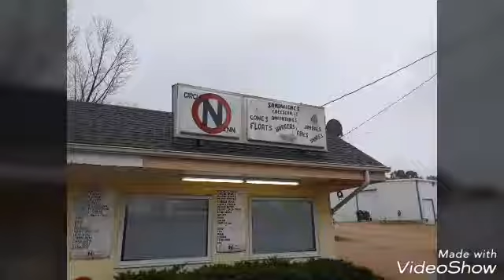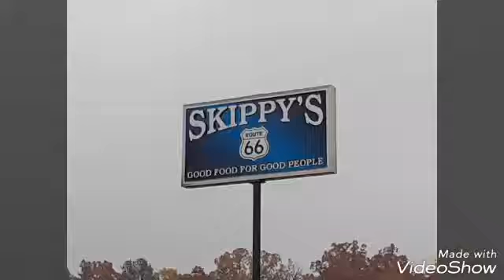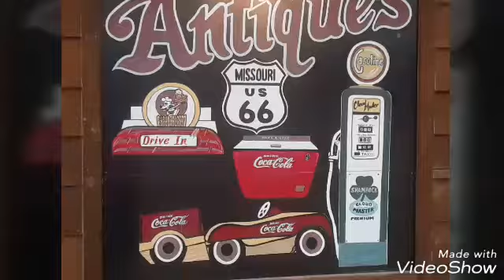Route 66 Day 4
Route 66, Day 4 of our trip, my first videos. I had no idea what I was doing.  I grabbed my phone and started babbling, shooting videos and having fun.  2 reasons; 1 – to video and document our trip and B – to create videos.  It’s a new hobby.  Something to do while out on the road as a workamper.  We hope at some point we will be a part of a community of those who are seeking a lifestyle as a workamper.  We hope our friends, family and all those in the workamping community will follow along as we start our new adventure as workampers.  Click the little bell to get notifications of new stories as they are posted.  Thanks for you time!  Until next time, Bye!!!